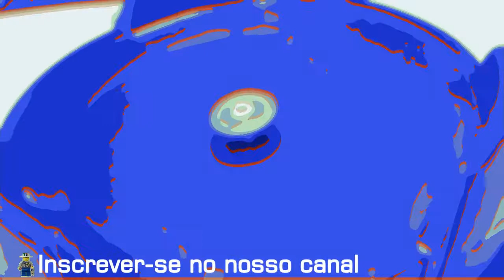Sua Batalha Beyblade 222 - Big Bang Pegasus F:D vs Flame Libra T125ES (Your Beyblade Battle)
Beyblade, animação lego, unboxing lego e beyblade, quebra-cabeças, gameplay minecraft, fifa 14

Temos vídeos de animação e unboxing de Lego, batalhas beyblade e unboxing de beyblade, gameplay de jogos como minecraft, fifa 14.

Essa batalha foi solicitada por: pegassus alado, Gabriel Dionisio Cravo, Marcelo Henrique Gato Gato, luigix gamer, rafael ribeiro, Matheus Santana, Priscila Martins e Jefferson Silva
Big Bang Pegasus F:D
Também conhecido como: Cosmic Pegasus
Número: BB-105
Tipo: Ataque
Dono: Gingka
Parafuso/Face Bolt: Pegasus III
Anel de energia/Energy Ring: Pegasus III
Roda de fusão/Fusion Wheel: Big Bang
Ponta de desempenho 4D/4DPerformance Tip: Final Drive (F:D)
Flame Libra T125ES
Número: BB-48
Tipo: Resistência
Dono: Yu Tendo
Parafuso/Face Bolt: Libra
Anel de energia/Energy Ring: Libra
Roda de fusão/Fusion Wheel: Flame
Eixo de rotação/Spin Track: Tornado 125 (T125)
Ponta de desempenho/Performance Tip: Eternal Sharp (ES)
Música de fundo:
High Energy Teens 4 - Victor Ohlsson